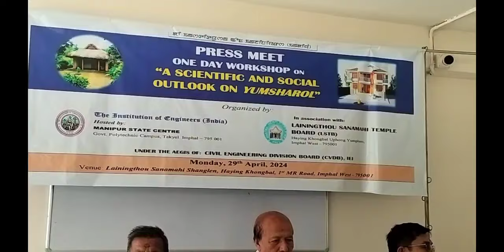Yumsharol gi matangda workshop pangthokani haina LSTB gi M. Shivdutta Luwang na phongdokhare.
Lainingthou sanamahi temple board da pangthokpa paogi mipham amada yumsharol gi matangda workshop ama pangthokani haina member secy M.Shivdutta Luwang na phongdokhare.